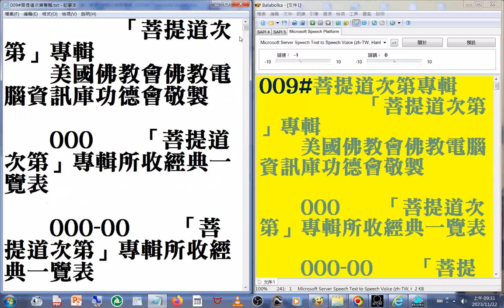009#菩提道次第專輯 目錄 美國佛教會電腦資訊庫功德會佛學辭典集成佛學十大專集 速讀訓練參考資源 20231122